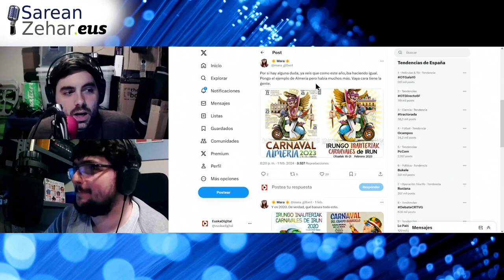Persona honetaz fidatuko zinateke? - Sarean Zehar 370 Berriak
Berrien atalean, konpontzeko eskubideari  buruzko Europako lege-proiektu berriei buruz hitz egingo dugu, .internal domeinu berriaren helburua azalduko dugu, Japoniako administrazio publikoaren disketeen desagerpena komentatuko dugu eta  Elon Musken chip neuronalei eta horien ondorio etikoei buruz luze eta  zabal eztabaidatuko dugu. Bukatzeko, saiatuko gara jakiten nor den Rubén Lucas.